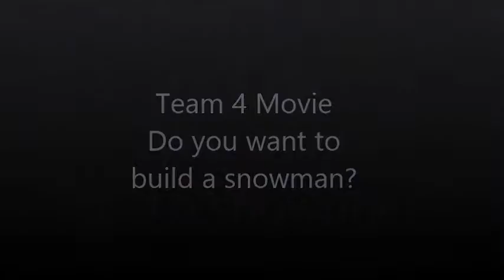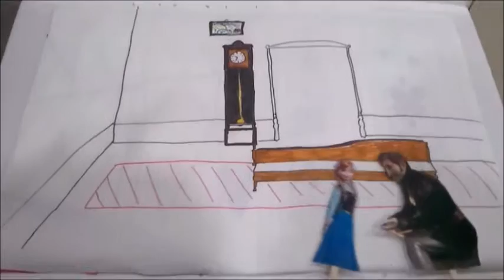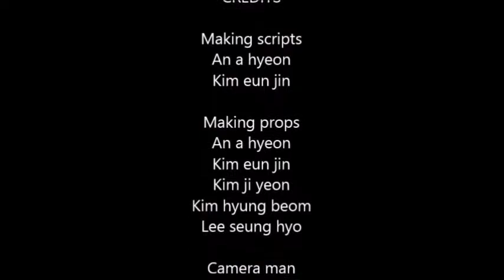Team 4: Do you want to build a snowman puppet video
My middle school students made a music video with puppets and created a script from the movie.

Shinan Middle School Film Camp 2015